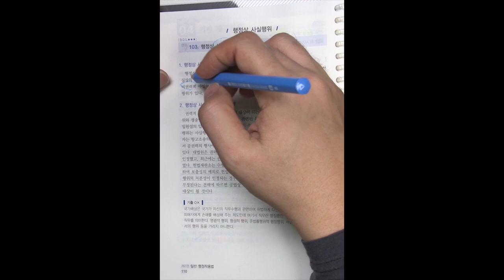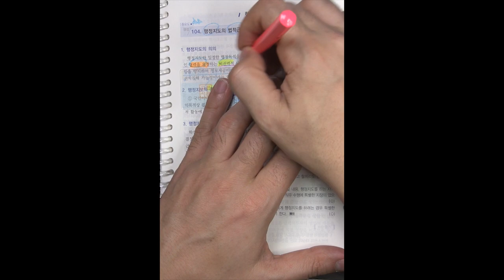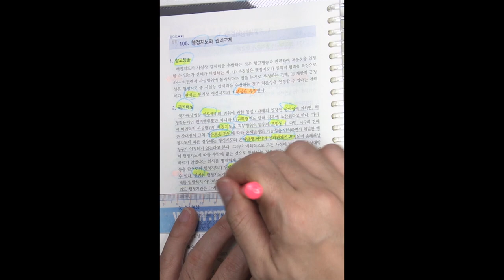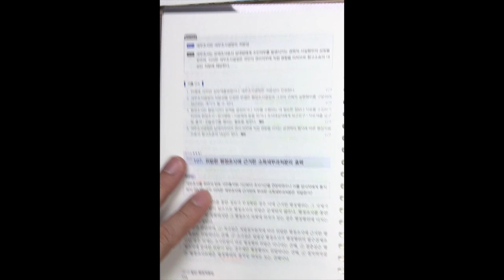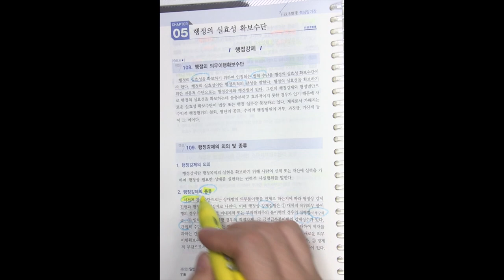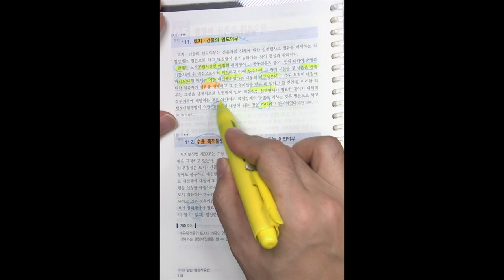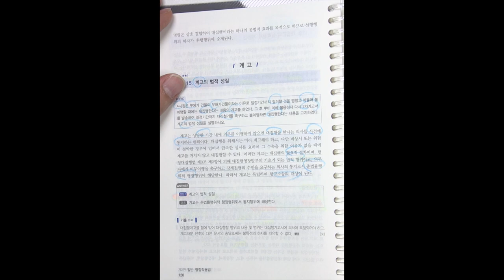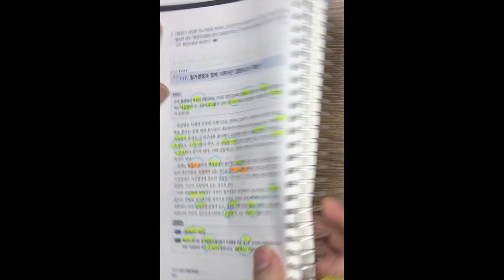변호사시험 행정법 핵심 암기장 9강